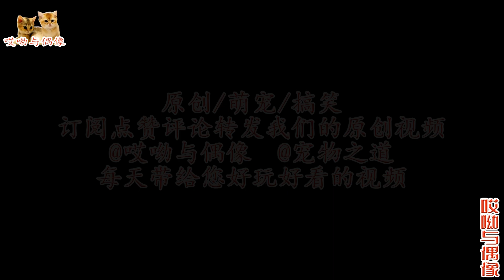二哈貓尿主人床，公貓卻被批它想不通，主人這一招再也不怕貓尿床